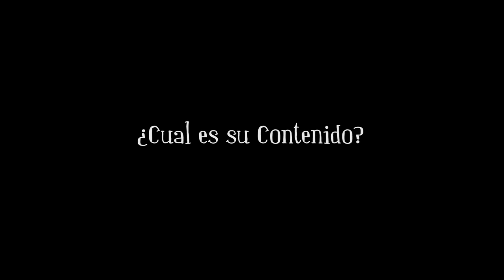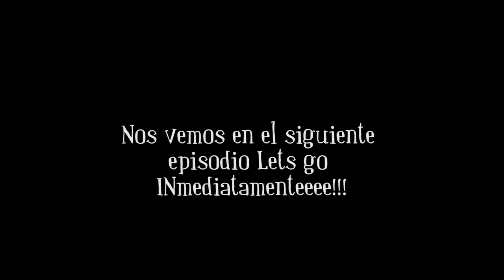Bienvenidos a mi CANAL